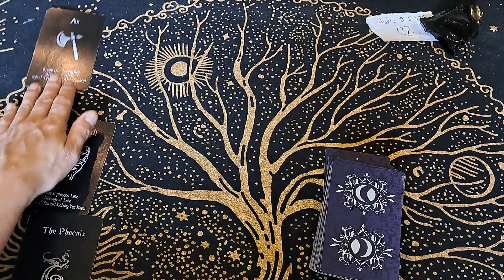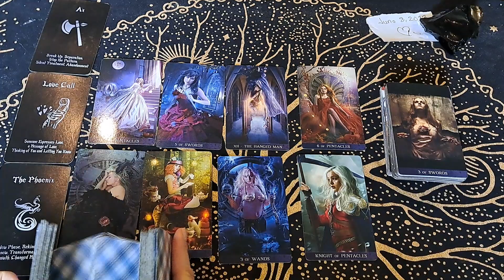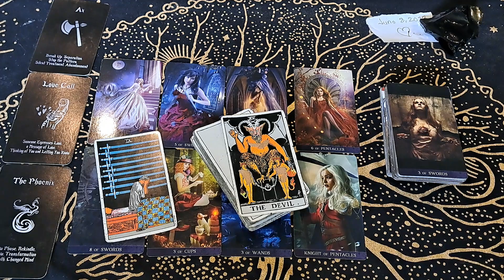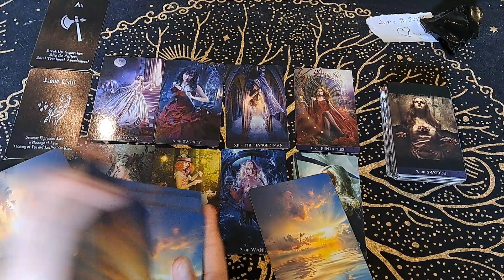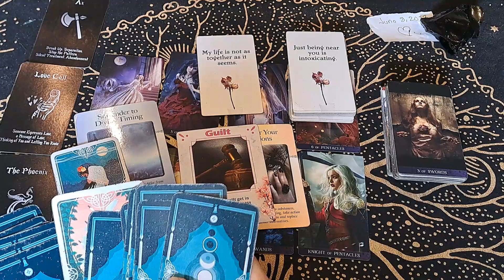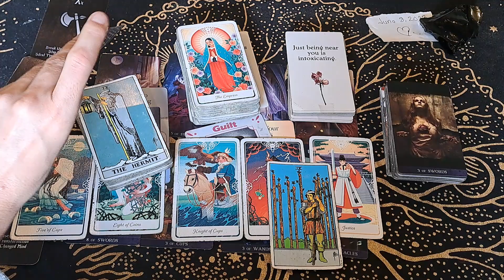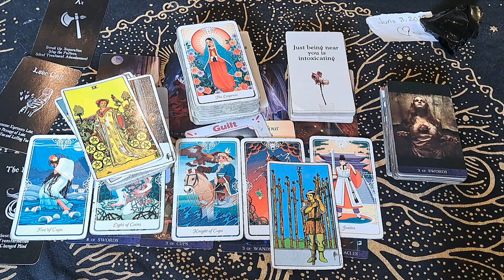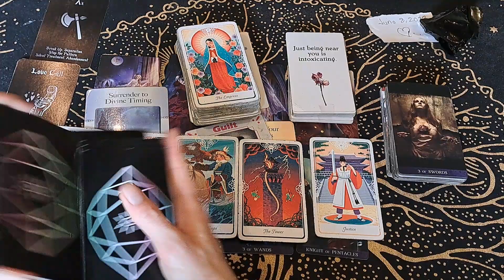ARIES / YOU HAVE NO IDEA HOW MUCH THEY LOVE YOU...THEY CAN'T LIVE WITHOUT YOU.